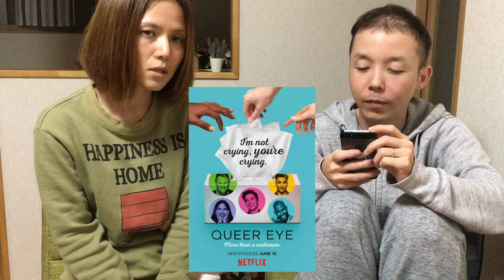おもしろかったTV,アニメ ランキング2019🏆〈Vlogmas11-13〉